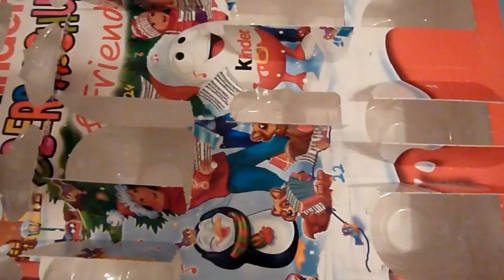Dzień 22 grudnia. Otwieranie kalendarza adwentowego. Kinder Niespodzianka, Ferrero. Święta.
22 grudnia. Dziś kolejne jajko w okienku. Za dwa dni w Wigilię otwieramy ostatnie okienko - tym razem już pod choinką razem z prezentami. Wesołych Świąt Bożego Narodzenia! Polecam też inne moje filmy — są bardzo przydatne w domu! Uroda, kuchnia, włosy, zwierzęta, rośliny i inne tematy. Zachęcam Cię do subskrypcji kanału! Polecam moich kilkaset filmów, na pewno znajdziesz coś dla siebie.